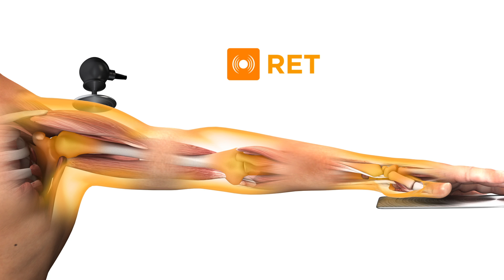Accessoire RET Tecarthérapie WINBACK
La tecarthérapie Winback propose 5 électrodes de tailles différentes pour action Focus ou radiale. L'accessoire RET offre un traitement plus efficace.